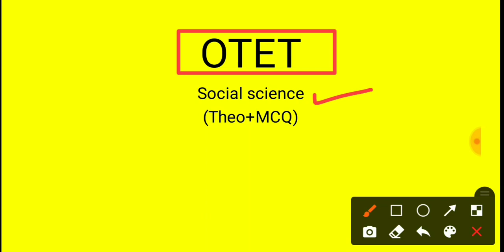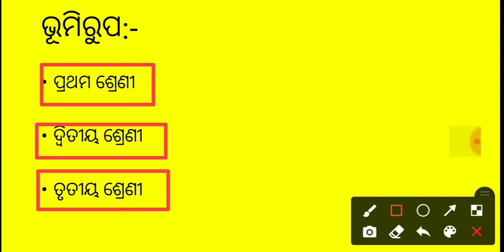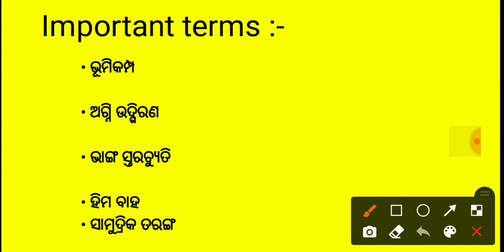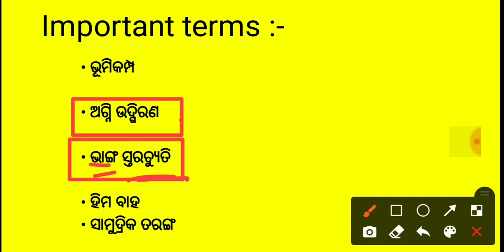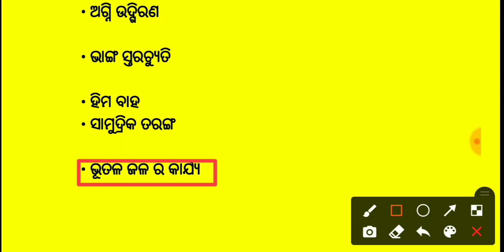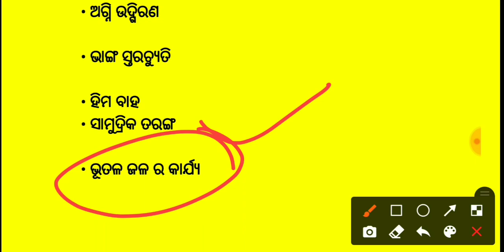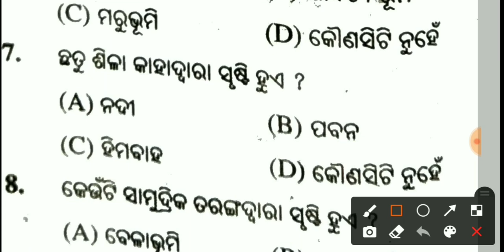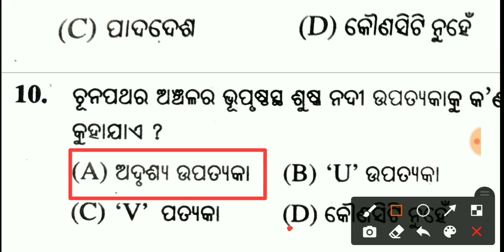OTET 2021|| THEORY+MCQ'S SERIES|| SET-6 || SOCIAL SCIENCE (PAPER 1&2)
This video is providing you best class of theory and mcq series.

"Study with ajit" is a education based youtube channel which provides the following things ;

1. Study materials for teaching exams
2. New govt. job updates
3. Mock tests
4. Regular classes
5. Educational updates  &more .